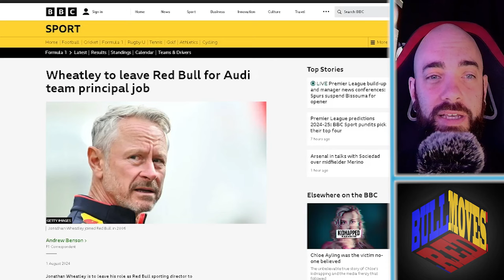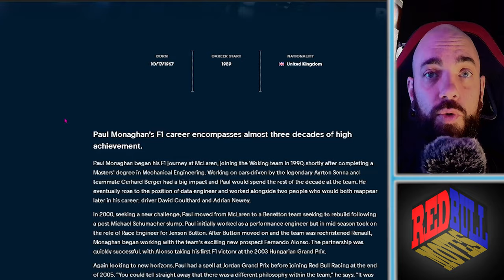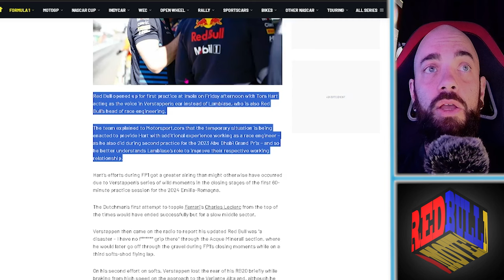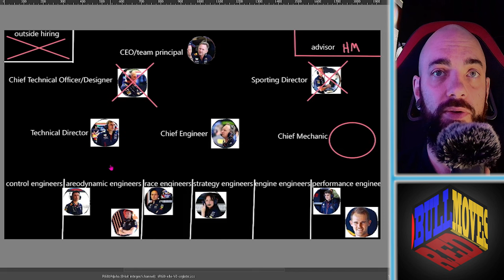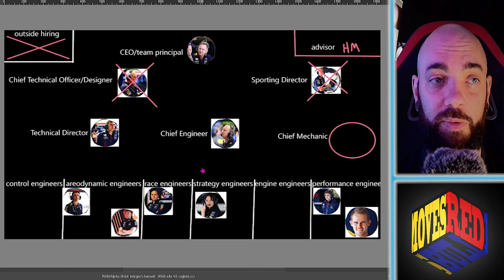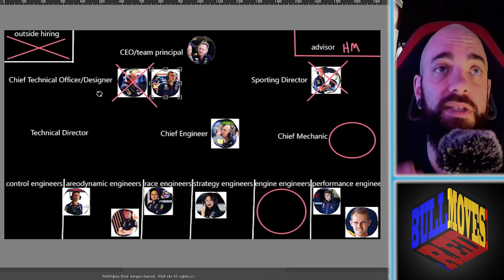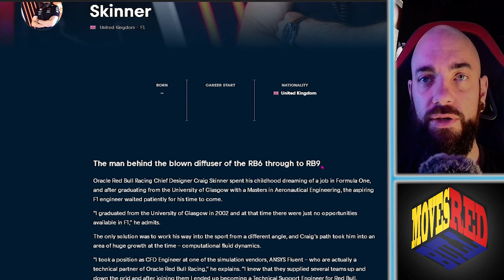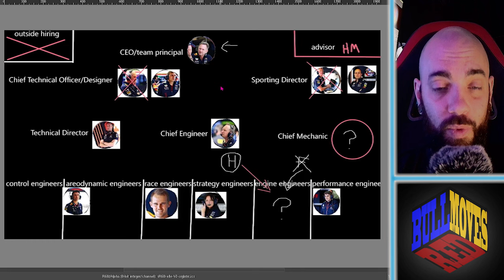F1 2024 | Red Bull is in Trouble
Red Bull is in some trouble. It looks as though the house of cards is falling, but what are some places that they can use their current talent to fill the voids?

As well how does it look for the 2025 season and even the 2026 season?

Topics:

00:00 - Red bull is in trouble
00:50 - The current team at red bull
08:30 - Roles at Red Bull
13:38 - Where people might move
18:26 - Big problems for 2025 and 2026